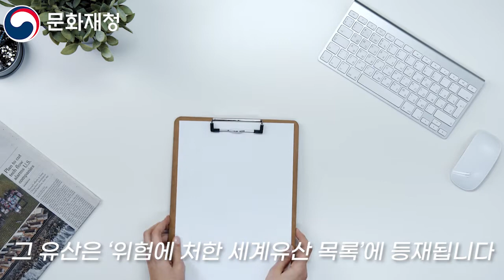세계유산, 지위 박탈도 가능하다고? 해외 사례 [대학생기자단]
축구로 유명한 도시, 리버풀을 아시나요?
리버풀 해양 상업 도시는 18∼19세기 세계무역 중심지로서 근대식 건물과 부두가 잘 보존돼 역사적 중요성과 건축학적 아름다움을 높이 평가 받아 2004년 세계유산 목록에 등재됐습니다.

그리고 2021년 7월 21일, 영국 리버풀의 세계유산 자격은 박탈되었습니다.
세계유산은 등재 후에도 지속적인 관리가 필요합니다.

인류 전체를 위해 보호되어야 할 현저한 보편적 가치가 있다고 인정한 유산인 세계유산, 어떤 때 그 지위가 박탈될까요?

해외 사례를 통해 알아보았습니다.

인공지능 성우 한준

‘리버풀 세계문화유산 박탈 두고 분쟁 격화… 유네스코 '정치 갈등' 심화되나’, Chelsea 0-0 Liverpool | Kelleher the hero as Reds win the Carabao Cup on penalties’,